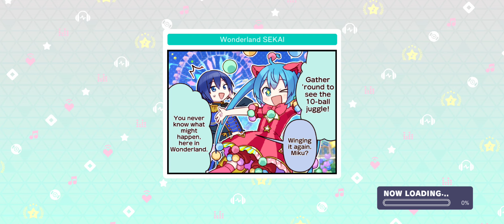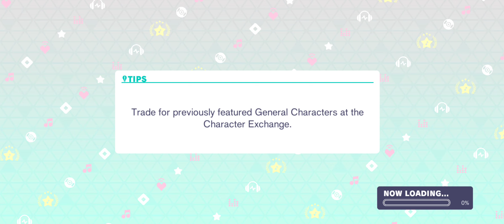Project Sekai - The Tomorrow We Hope For Event Story